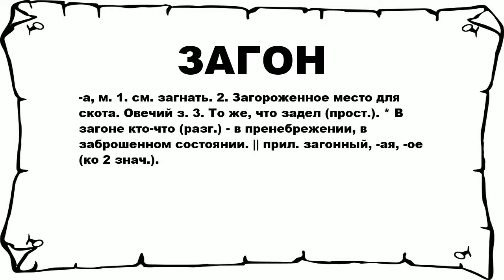ЗАГОН - что это такое? значение и описание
Хочешь знать что значит ЗАГОН? тогда слушай до конца.

 -а, м. 1. см. загнать. 2. Загороженное место для скота. Овечий з. 3. То же, что задел (прост.). * В загоне кто-что (разг.) - в пренебрежении, в заброшенном состоянии. || прил. загонный, -ая, -ое (ко 2 знач.).